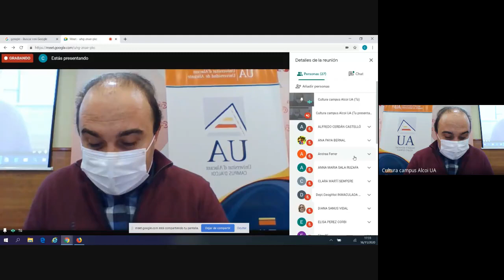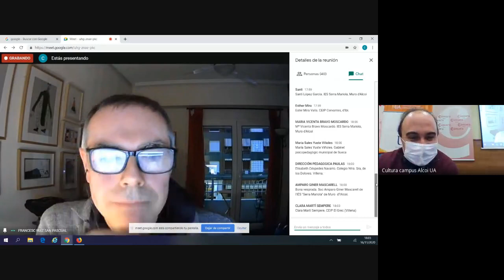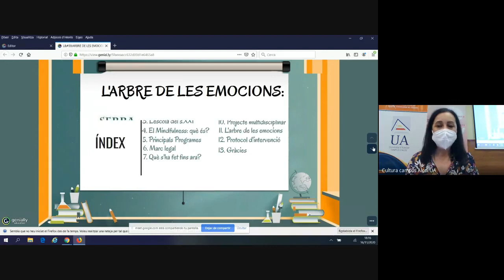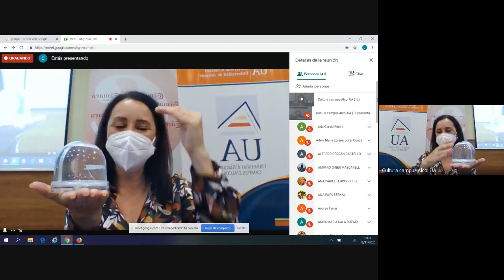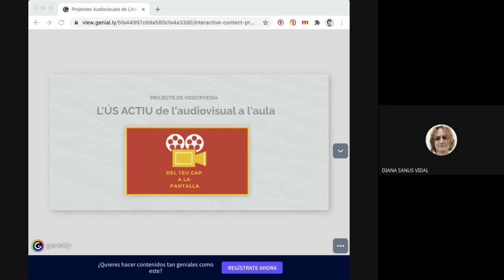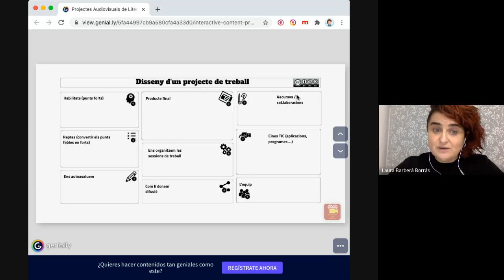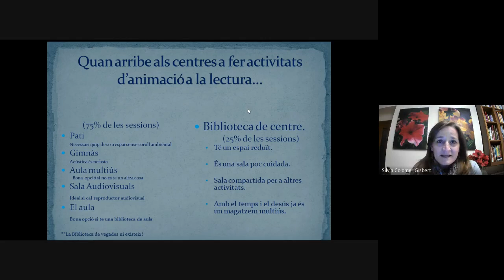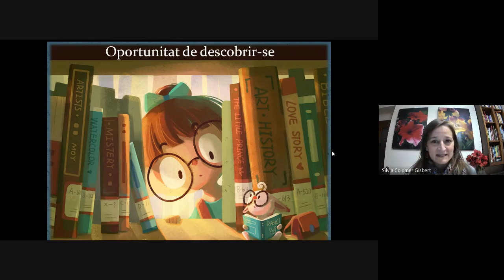16 de novembre - XII Jornades Formatives Encontre d'Ensenyants al Campus d'Alcoi - Universitat d'Ala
Dilluns 16 de novembre
17:30. «Treballant per àmbits: Capgirem l' ESO», Francesc Ruíz i Maria Martínez, IES Font de Sant Lluís
18:15. «L'arbre de les emocions: protocol 'intervenció en mindfunless», Dolors Pérez, IES Serra Mariola (Muro
18:55: «Ús actiu de l'audiovisual a l'aula. Projecte de vídeopoesia», Laura Barberà, IES L'Estació (Ontinyent)
19:30-20:00. «La dinamització de les biblioteques escolars», Sílvia Colomer, narradora oral